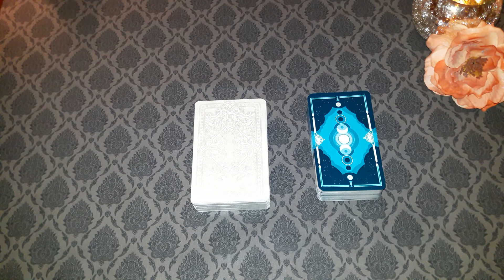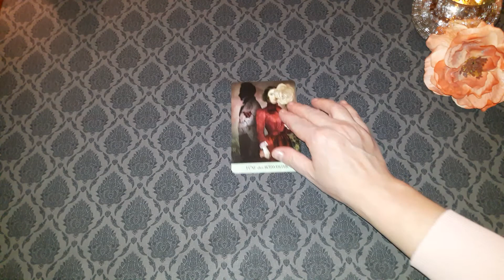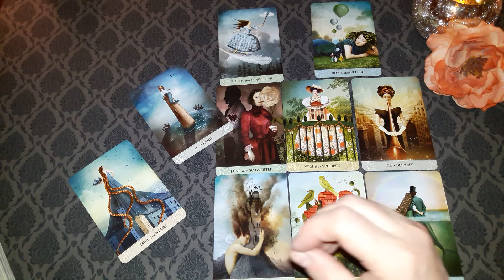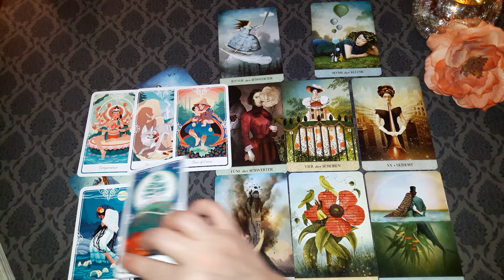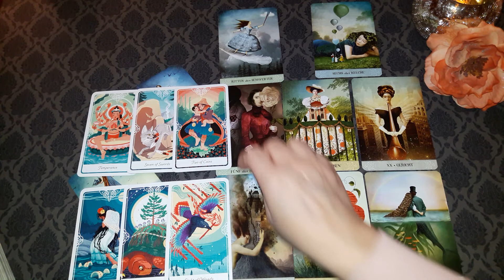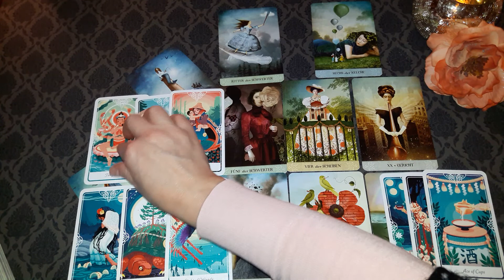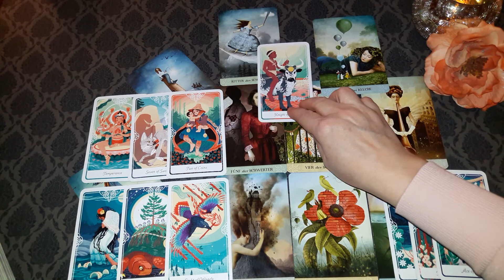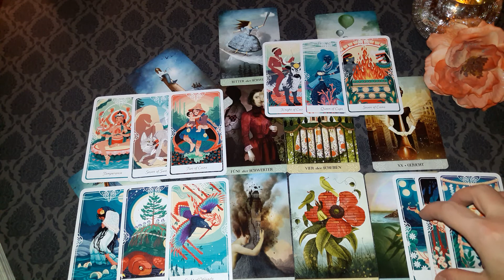Krebs🍀"Angst hat grosse Augen..." 💕Oktober 2022